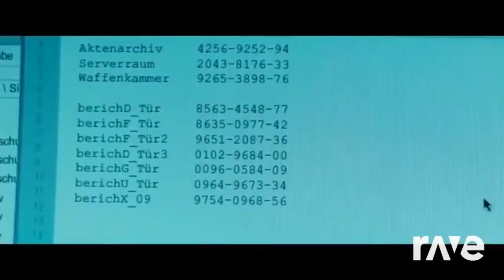AEXZYAEL - HACKED (MASHUP)